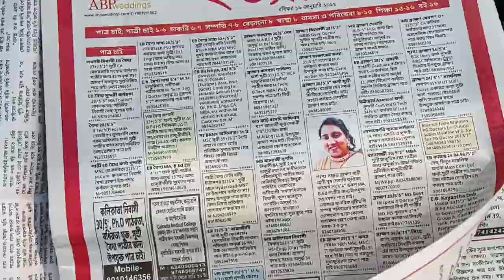শরীর খারাপ তাও তোমাদের জন্য ব্লগ করছি 😷🤞 || Bengali vlog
শরীর খারাপ তাও তোমাদের জন্য ব্লগ করছি, বাংলা ব্লগ, Bengali vlog,gas,champakdasvlog,
MyBanglaFamilyVlog,gasburnar, haircut, evining work, bikel bela ektu hata,lunch, morning tea,cat,cooking, amar maa,❤️,😐,😀,🤗,😭,